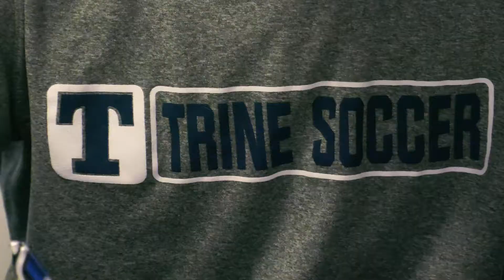Ty Koenig signs with Trine soccer